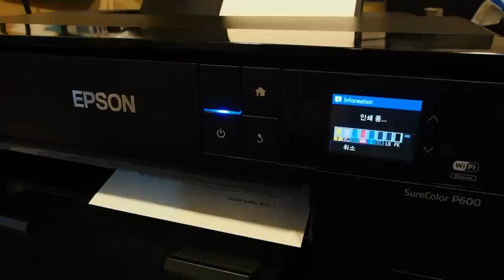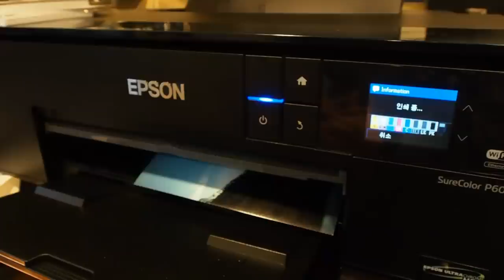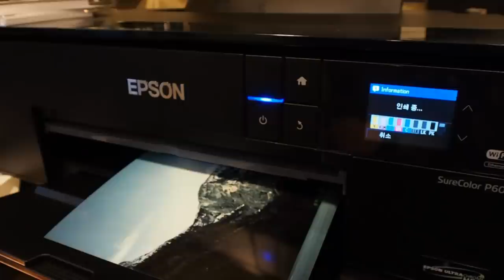Epson surecolor P600 A4 Print